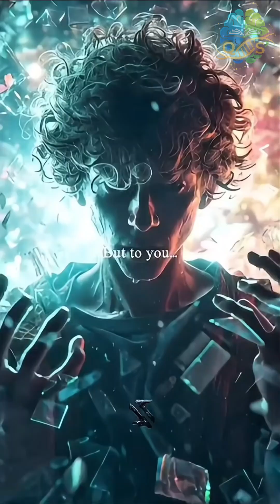What If You Never Actually Die The Quantum Secret No One Told You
ABOUT OUR CHANNEL:
Q&S Facts explores the biggest questions about our universe, nature, and existence. We break down complex topics into short, engaging videos to make you see the world differently.

What If You Never Actually Die？ The Quantum Secret No One Told You life science universe ScienceMystery ｜Q&SFacts